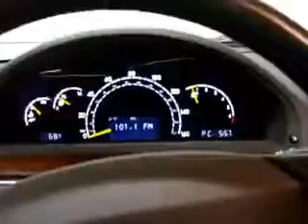Mercedes Remote Starter on W220 S Class 360p